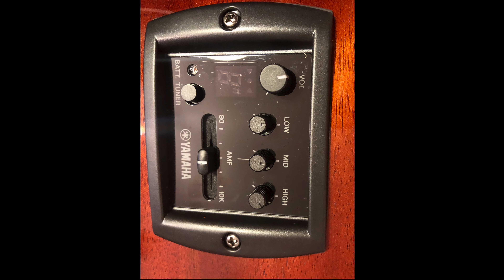Guitarras Acústicas Serie A de YAMAHA 2021 | Ac1R - A1m - A3R | Test - Review por Octavio Caruso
❇️ Gracias Yamaha  Argentina / Latinoamerica por confiar en mi para este video. Todo lo que tenés que saber de la renovada Serie A de Yamaha, con nuevo Pre Amp, trabajo de lutheria excelente, muy buen sonido al natural como conectada al amplificador. Todas con Cutaway. El modelo A3 presentando el nuevo Pre S.R.T. 2 con Anti feedback, y dos tipos de Micrófonos.
Dos tipos de maderas Roseewood y Mahogany, tapa de abeto, tapa solida/macisa.
A3 maderas All solid y sistema A.R.E.
Tamaños de cuerpo Concert  y Western.
Color en Vintage Natural o Tabacco Brown Sunburst

Presentación     00:00
AC1R Review     00:15
AC1R Test nat   00:43
AC1R Amp Pre  01:25

A1M Review     02:04
A1M Test Nat.  02:48
A1M Pre Amp.  03:41

A3R  Review     04:34
A3R  Test Nat. 05:55
A3R  Pre Amp  06:50

Final 08:25

Gracias Carla Cometto Diseños por la foto miniatura de este video 👇🏼